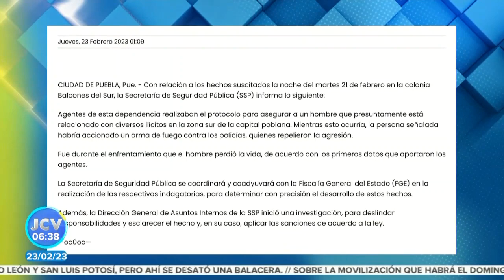Enfrentamiento en balcones del sur || Noticias con Juan Carlos Valerio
Autoridades narran lo acontecido durante balacera registrada en Balcones del Sur, donde un presunto delincuente fue abatido.